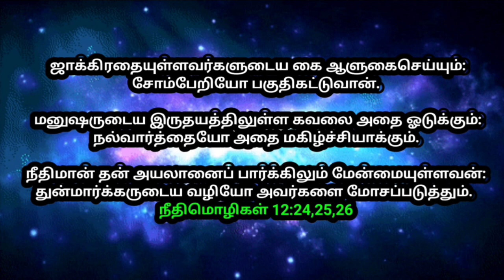உங்களுக்கான இரவு வசனம் 31/03/2023 | today night God word | night prayer | today Bible verse in Tamil